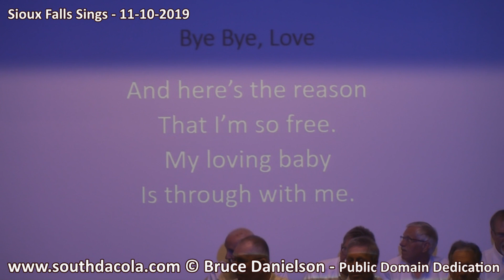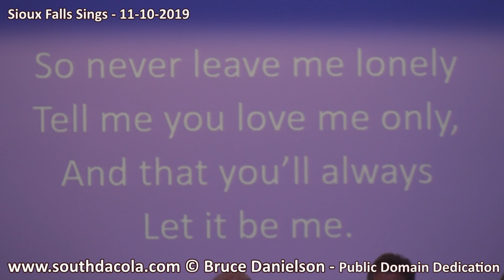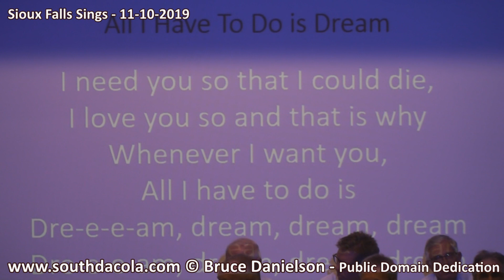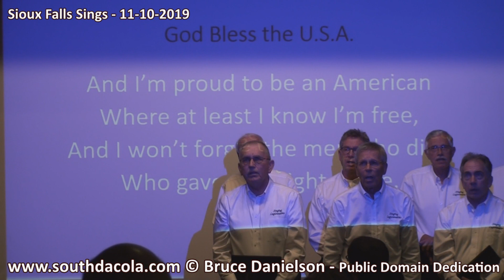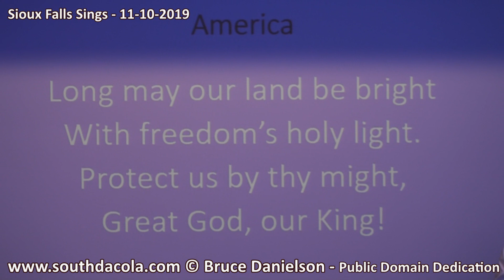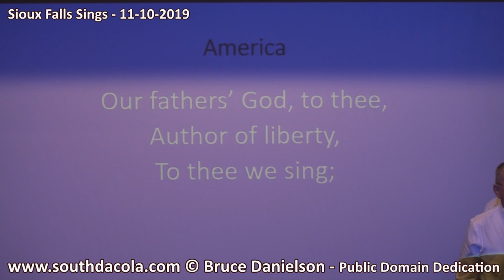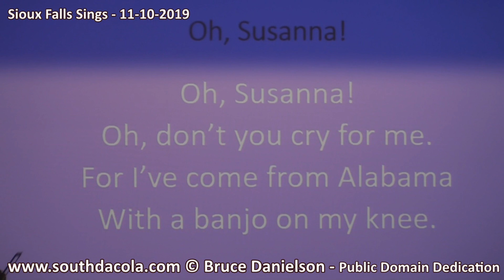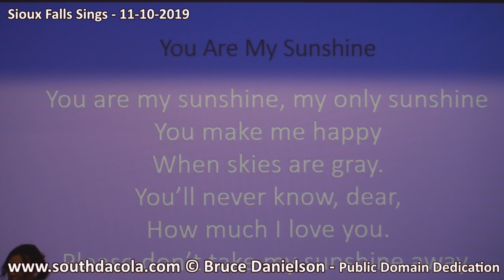2019-11-10 Theresa Stehly's Sioux Falls Sings